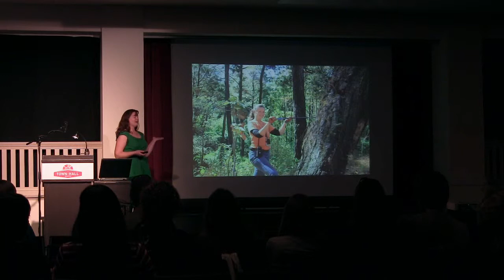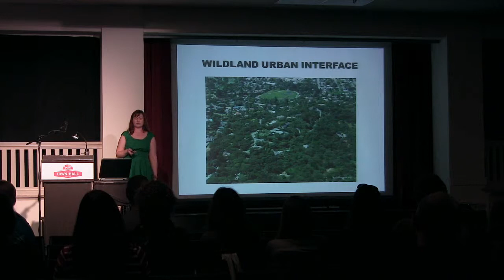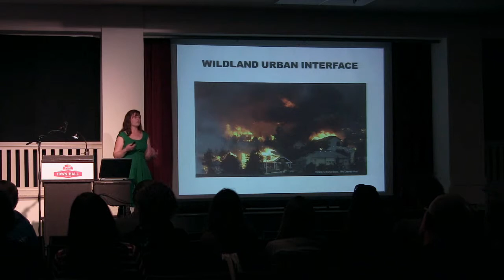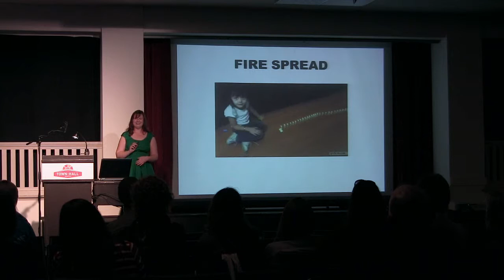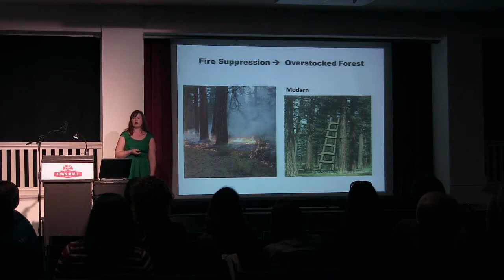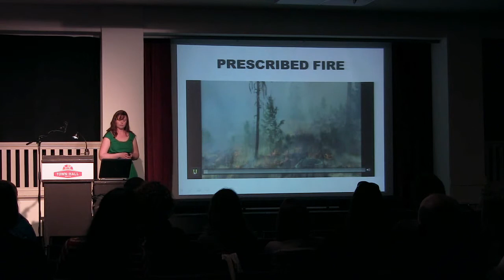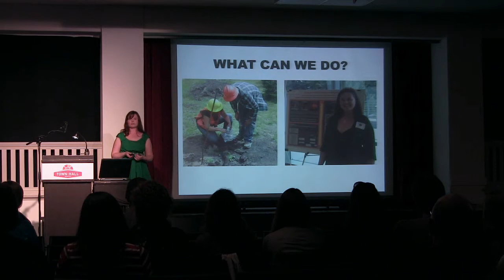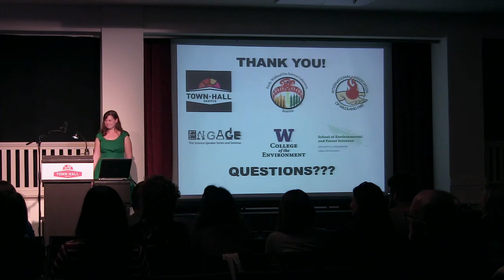Fighting Fire with Fire by Brooke Cassell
Part of the UW's Engage Program, Brooke Cassell presented her PhD research on Fighting Fire with Fire: Balancing Human Safety and Healthy Forests. This talk was presented at Town Hall Seattle as part of the UW Science Now lecture series on 22 April 2014.